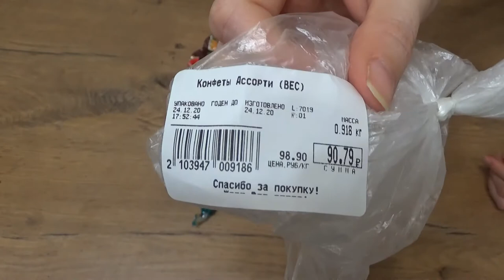Art Manij ОБЗОР Разбираем конфеты🍨🍫🍬🍭☕ из светофора🚦